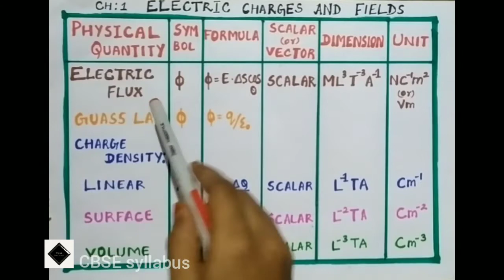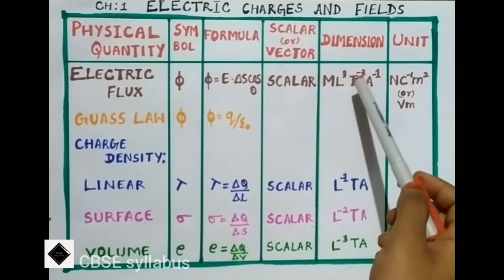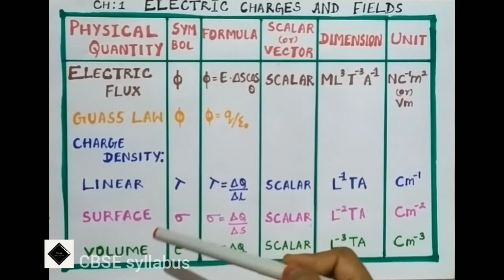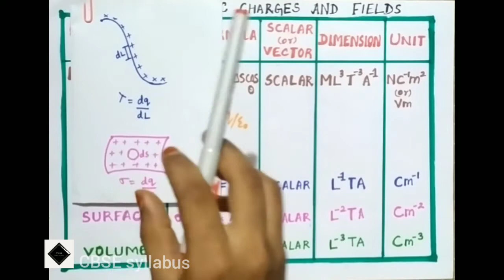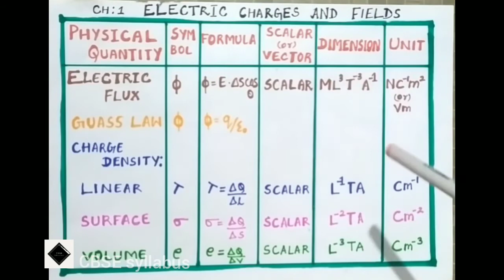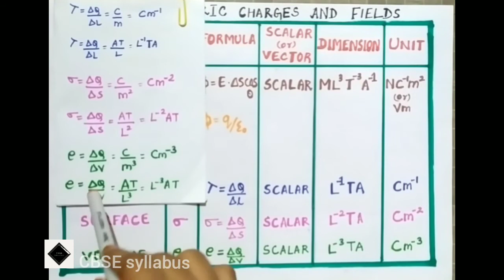Formulas , Units and Dimensions | Part 3 | Electric charges and fields| CBSE syllabus Tamil